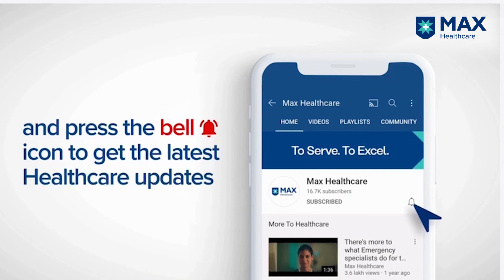Kidney Health and Important Factors │Dr. Debabrata Mukherjee | Max Hospital, Gurugram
Medications and lifestyle choices play a crucial role in managing kidneys’ functionalities. In this video, Prof. (Dr.) Debabrata Mukherjee Director, Nephrology & Renal Transplant, Max Hospital, Gurugram, lists the various self-care factors that positively affect kidney health.